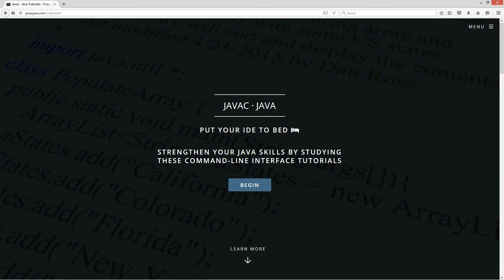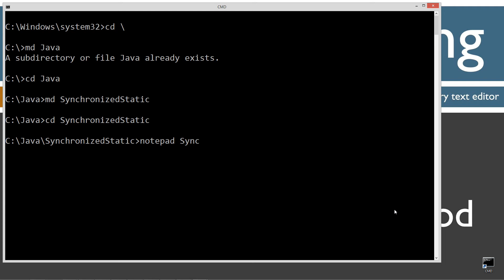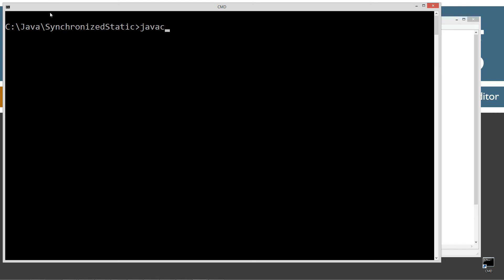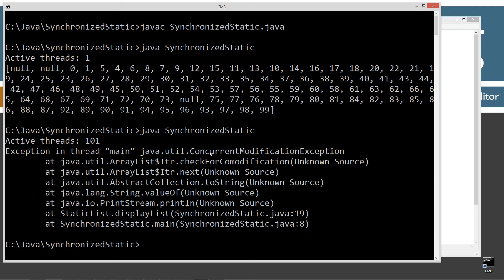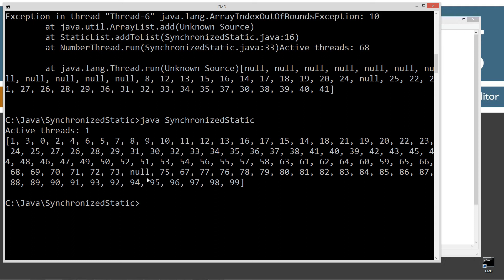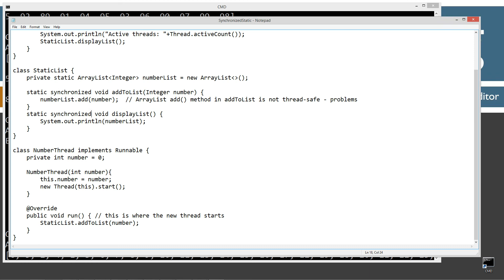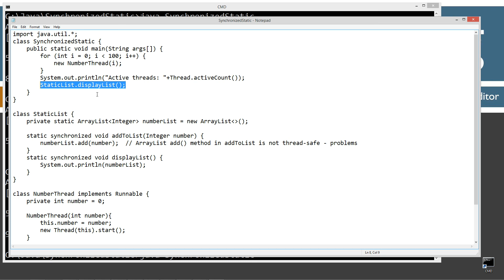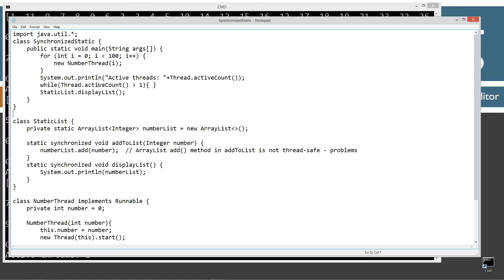Learn Java Programming - Synchronized Static Method Tutorial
The synchronized keyword can be applied to a method or a block of code. The primary purpose of the synchronized keyword is to lock a shared resource to a single thread. The technical term for locking a resource is called an intrinsic lock or monitor lock. In this tutorial I will demonstrate populating an ArrayList from multiple threads using the non-thread-safe add() method. This tutorial will demonstrate applying the synchronized keyword to a static method and a code block to make our method thread safe.